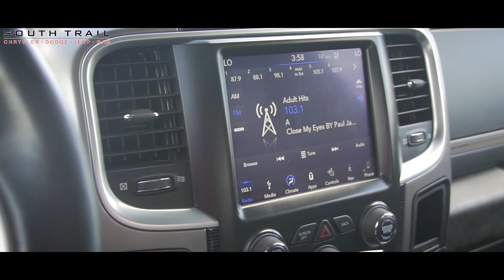2018 Ram 1500 Limited - N516845B - South Trail Chrysler - Calgary AB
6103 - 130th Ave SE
Calgary, AB, T2Z 5E1